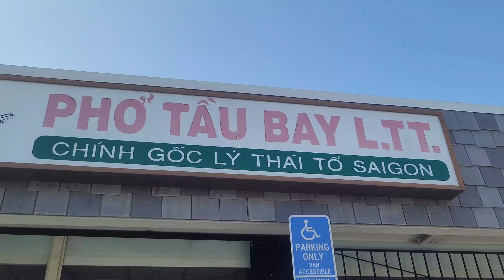Phở Tàu Bay ở quận Cam, California